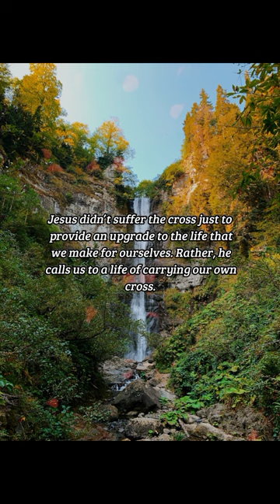BIBLE VERSE OF THE DAY - February 12 2023 | morning prayer | Your Daily Dose of God's Word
And when he had called the people unto him with his disciples also, he said unto them, Whosoever will come after me, let him deny himself, and take up his cross, and follow me.

Mark 8:34

INSPIRATION:
Jesus didn’t suffer the cross just to provide an upgrade to the life that we make for ourselves. Rather, he calls us to a life of carrying our own cross. Not to bear our own punishment (for Jesus has already done that), but to put to death our lordship over our own lives as we follow Jesus wherever he leads.

PRAYER:
Father God, I confess that all too often I choose my way over Yours. Help me to put away all of the desires, priorities, and pride of my old sinful nature, to crucify my old self. Fill me instead with a new life lived in step with You, empowered by Your victory so that I may walk in obedience as I follow wherever You lead me. In Jesus’ name, Amen.

us